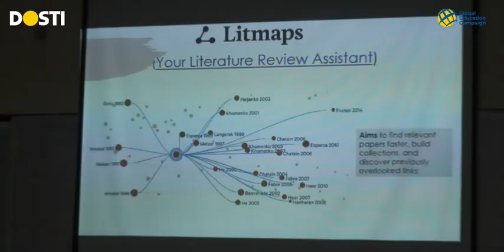Use of AI Tools in Research - A one day training workshop at University of Peshawar